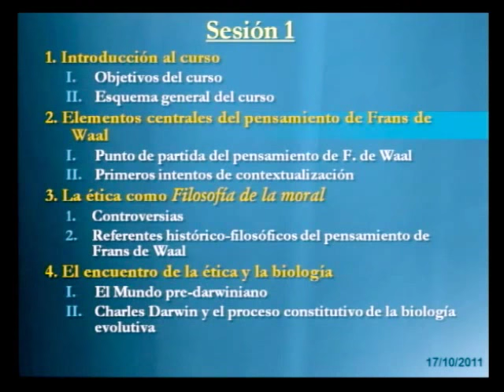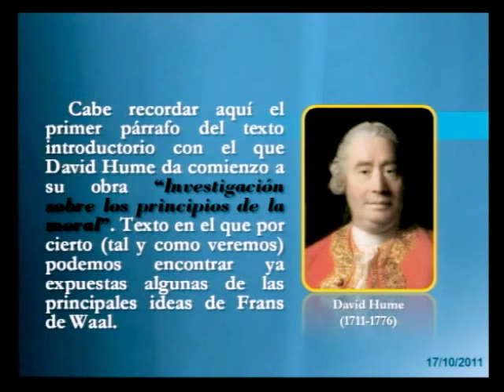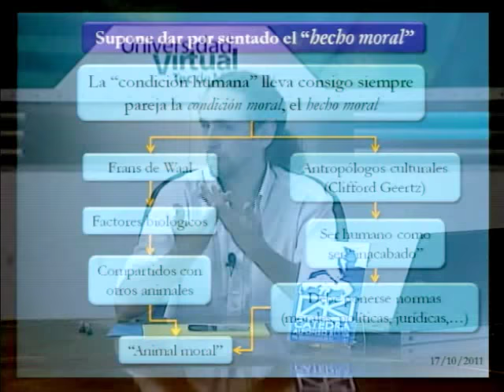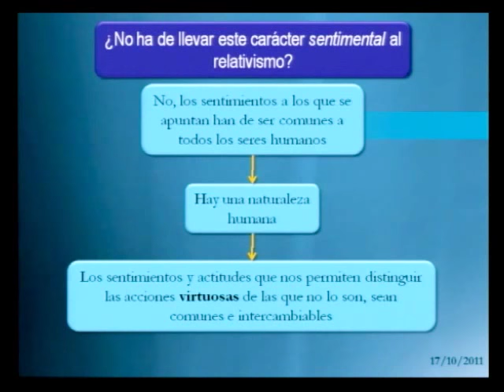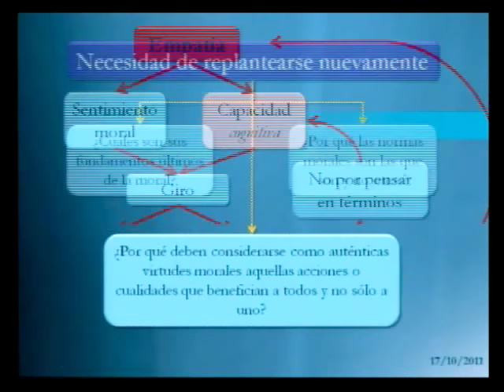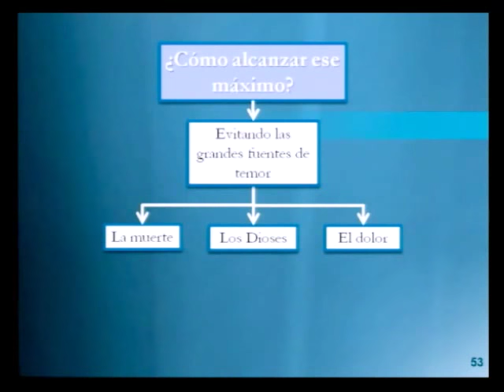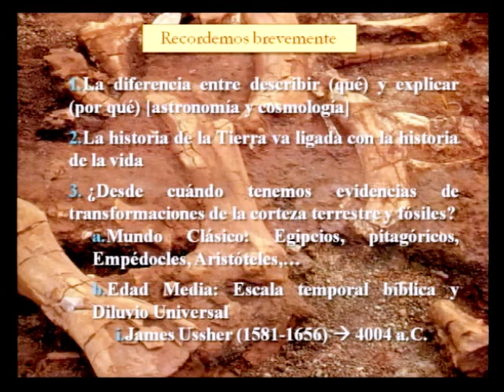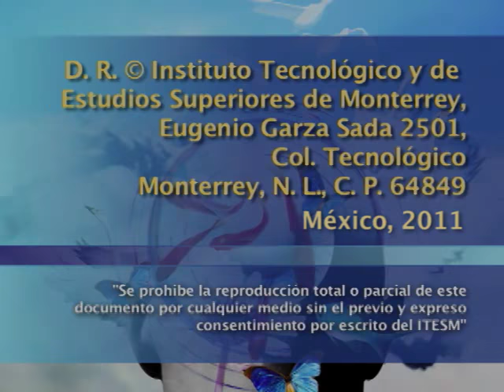Frans de Waal y los fundamentos biológicos de la condición moral humana (1a sesión)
El investigador Javier Serrano expone una serie de postulados que muestran los debates más importantes sobre las diferentes teorías, principalmente la Teoría de la Evolución de Charles Darwin, que servirán para comprender mejor la presentación del biólogo Frans de Waal "Primates y filósofos: cómo ha evolucionado la moral".